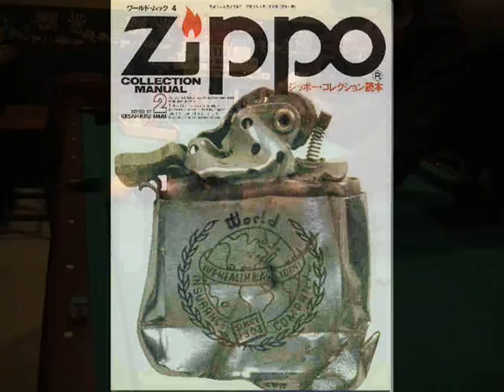Easy Bar tricks (Zippo/Billiard)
Good easy tricks to do with a Billiard table and a zippo